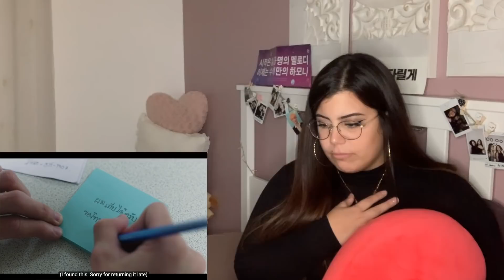(MY HEART!) UNTIL WE MEET AGAIN | ด้ายแดง EP.2 REACTION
(i have such a bad pronunciation lol)